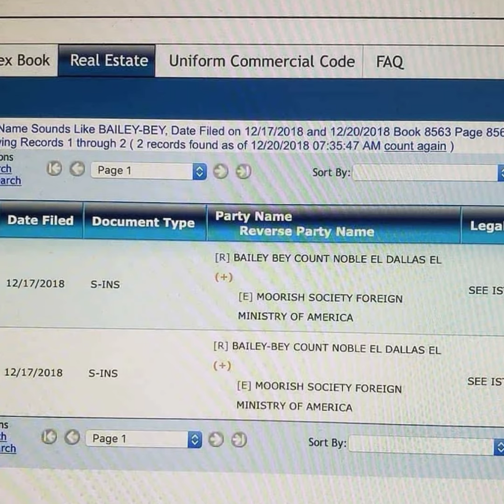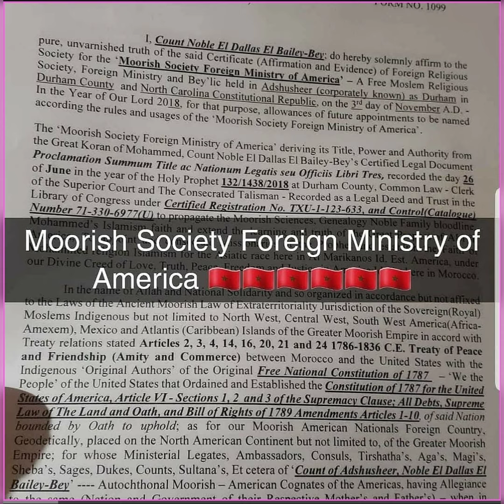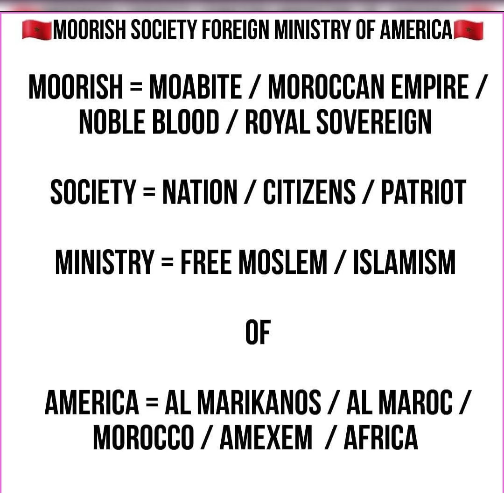Glad You Asked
MUCH APPRECIATION!

TheMoorVue Podcast Channel,
Moor Musique Channel,
Moor 4 You Channel &
Moor Know Channel

As-salamu alaykum

Inshallah Masha'Allah Asè Selah

For Nationality Proclamations, legal services and Pure Express Common Law Trust creation services for those and moor.

Moor In Power 🤚🏾+✌🏾= 7 = Law

Moorish Society Foreign Ministry of America, Book 8563 Page 856

Presiding Officer of Sovereign Trust, Chief Consul,

Masha'Allah Inshallah Asè Selah